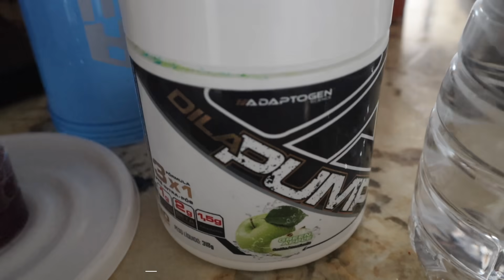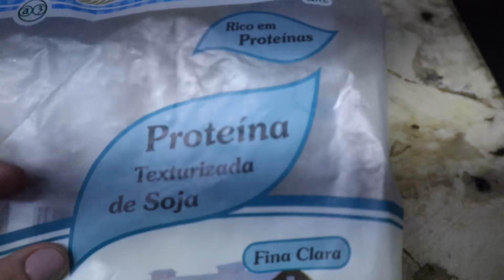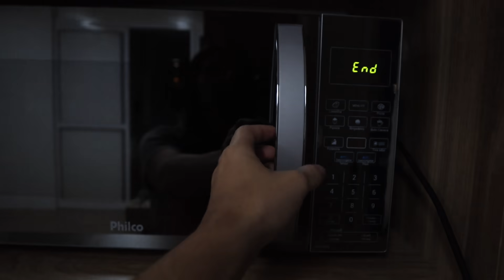PERDI 3 KG EM 3 SEMANAS!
CUPOM: LP

LANÇAMENTO DO LIVRO MAIS ESPERADO DO ANO: HIPERTROFIA EM 20*

PROJETO 45 DIAS PRA SECAR POR APENAS R$ 49,00